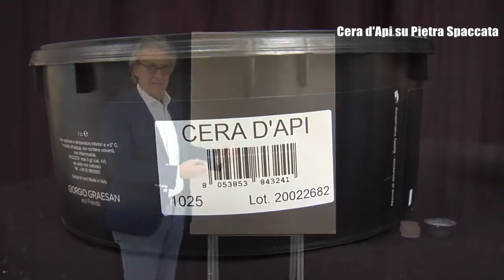Cera d'Api su Pietra Spaccata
Petit tutoriel sur l’application de Cera d’Api sur Pietra Spaccata.